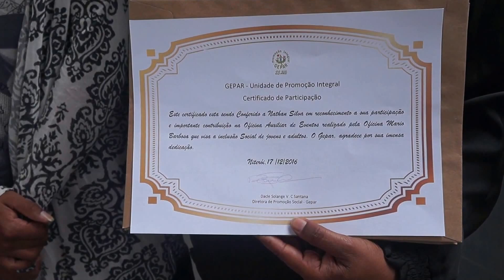Entrega de Certificados. Cursos na FENASE. Festa de Natal da FENASE.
Entrega de Certificados. Cursos na FENASE. Festa de Natal da FENASE. 17 de dezembro de 2016.
Clips filmados pelo tio Paulão. Fotógrafo Paulo Resende.
Câmera Fotográfica Digital SONY AX3000.
Som Local.